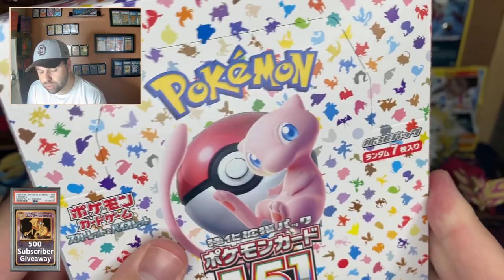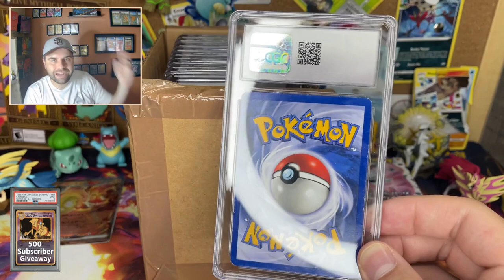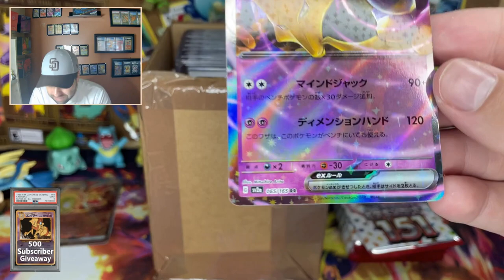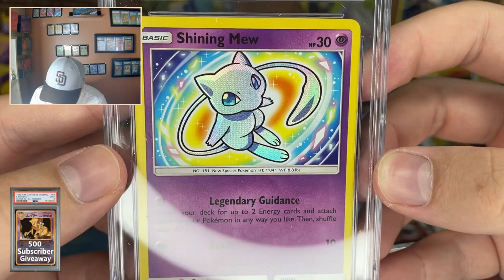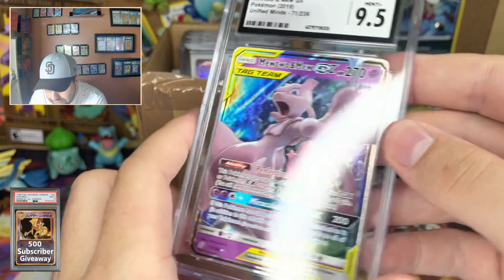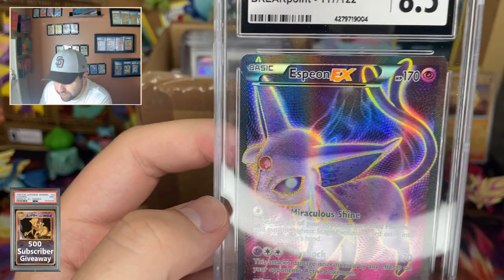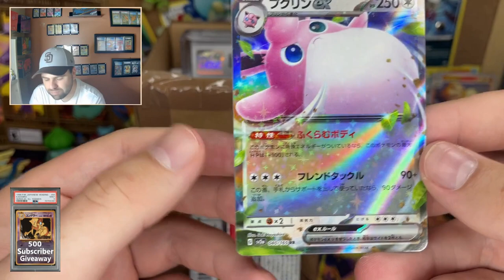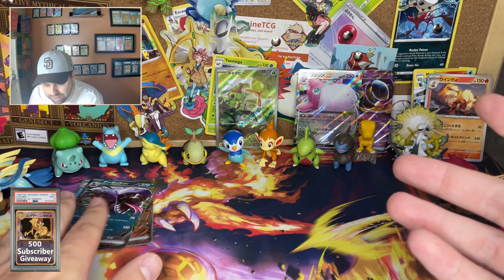Revealing the NEW CGC Graded Card Labels and Opening more Pokémon 151! First Kadabra in 20 years!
Cards from every opening are added to a giveaway pile throughout the month. At the end of each month, I select 1 random commenter to win the entire pile from the month!
1. Like this video
3. Comment anything you’d like in the comments section below.

July Winner announced August 10th!

ADDITIONAL INFO AND RESOURCES
VaccanineTCG on eBay

Mailing Address:
VaccanineTCG

- HOW CAN YOU HELP THIS CHANNEL? -

Tier Name – Cost – Benefits
Official VaccanineTCG Patron - $5/month – Bonus video, x1 VaccanineTCG Booster Pack (V card or better guaranteed)
VVIP Patron - $12/month – Bonus video, x1 VTCG Booster Pack, x1 official VaccanineTCG logo T-shirt